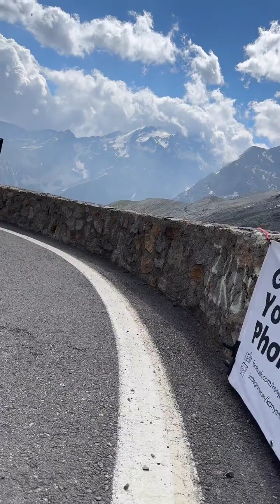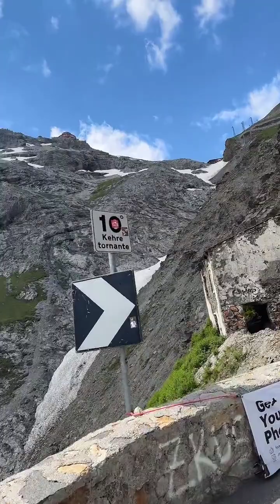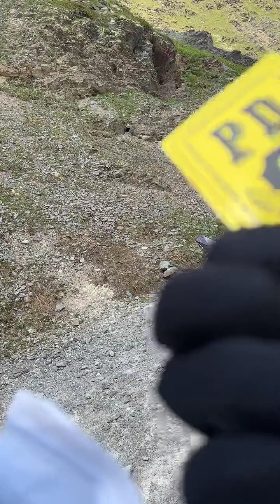The original Stelvio Pass LIVE! (Playback) 2024.07.11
Thursday live from Stelvio Pass Prato side curve 10th 2545meter. Check what is going on in Italy's highest alpine road.

Live started 9:58am

Recorded LIVE on Tiktok.